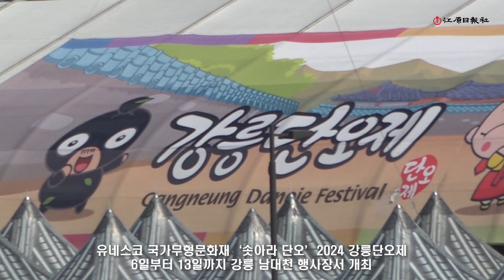[현장영상] 2024 강릉 단오제 제31회 강릉사투리 경연대회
강릉단오제의 하이라이트인 강릉사투리경연대회가 폭발적인 인기를 끌며 축제 분위기를 절정으로 끌어올렸다.